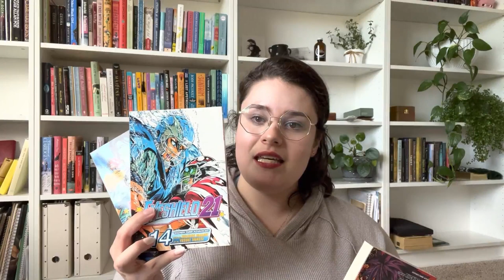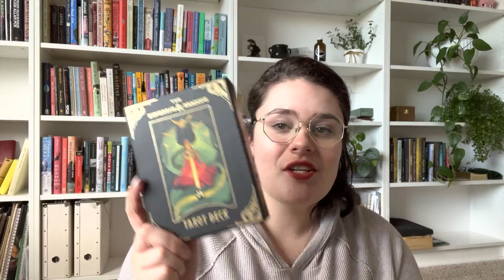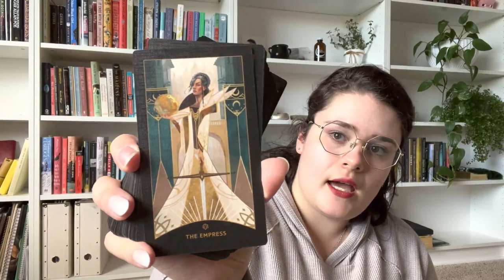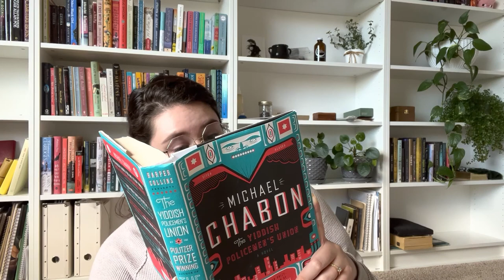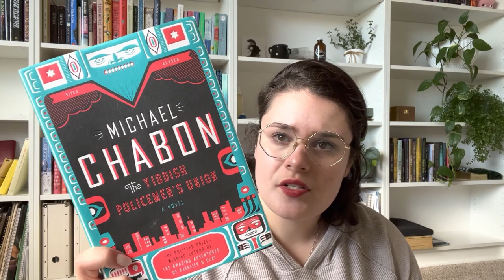Huge Second-Hand Book Store Haul!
Hello friends!

I hope you had a great weekend!  I went to Lethbridge for a wedding this weekend and I stopped into three bookstores while I was there.

Do you see any favourites in here?  I'd love to hear about them down in the comments.

Have a spectacular week!
~Alexandra
@InkAndFig on Instagram, Twitch and Twitter